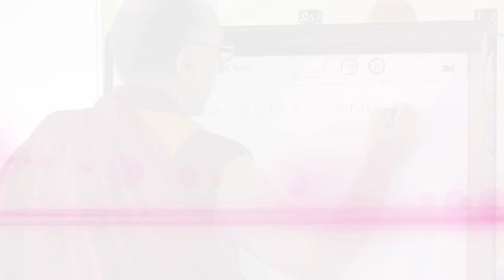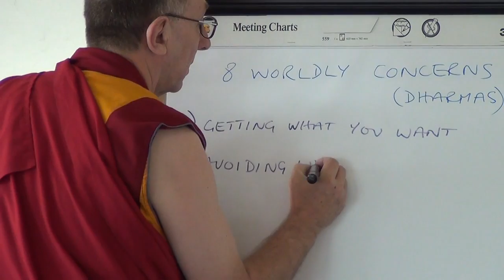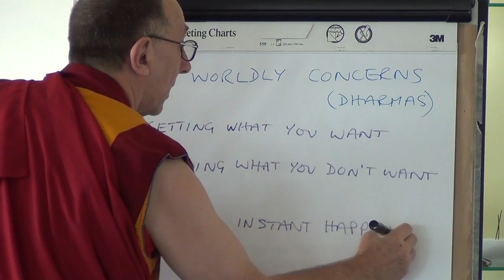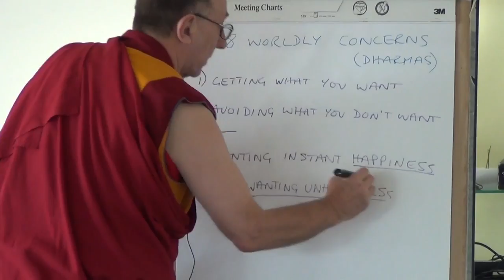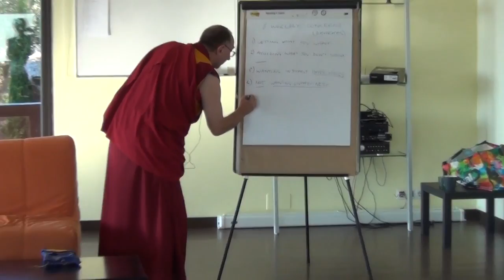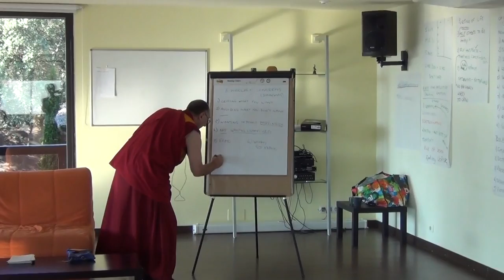The eight Worldly Concerns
The involvement with the worldly matters of life can lead to selfish habits and attachment to situations like looking recognition for one's own self and putting blame on the others, like wanting to all the good for one's self and being mindless and not concerned with the benefit of the others. Ven. Lobsang Namgyel explains that this and some other attachment's attitudes can be prevented by the understanding of the Worldly Concerns and how to apply their antidotes.

La involucración en los asuntos mundanos de la vida pueden conducirnos a hábitos egoístas y a situaciones en las que buscamos nuestro propio reconocimiento poniendo el peso de la culpa sobre otros, buscando el beneficio para nosotros mismos mientras mostramos desinterés y despreocupación hacia el beneficio de los demás. Ven Lobsang Namgyel explica que ésta y otras actitudes se pueden prevenir mediante el conocimiento  de las preocupaciones mundanas y comprendiendo cómo podemos ponerles remedio.